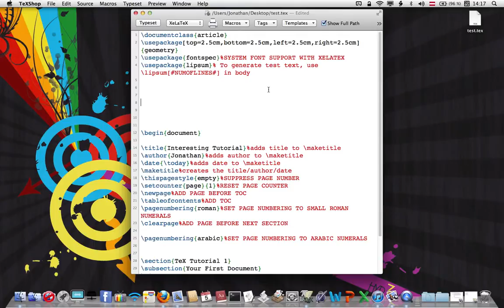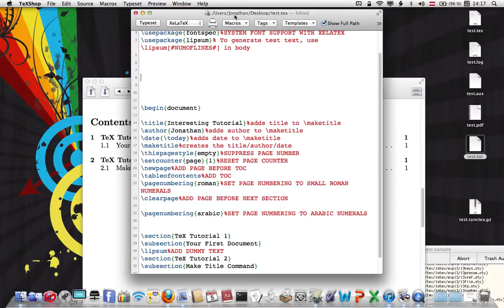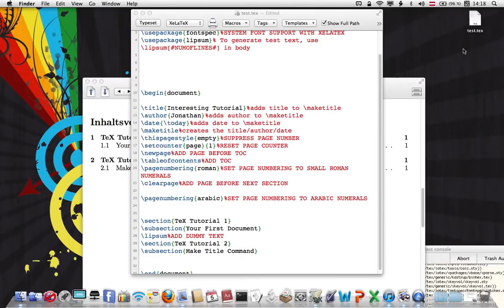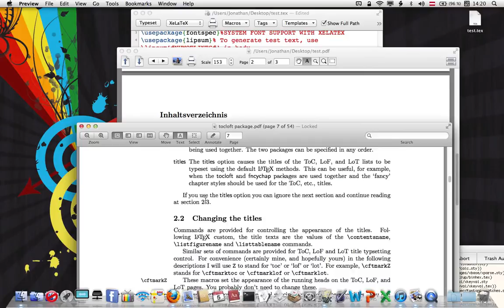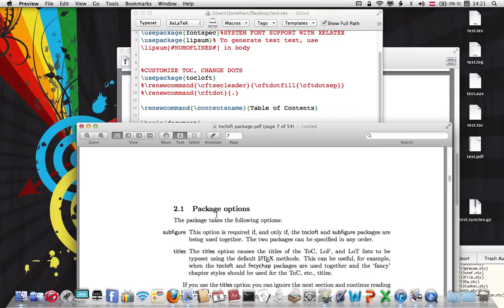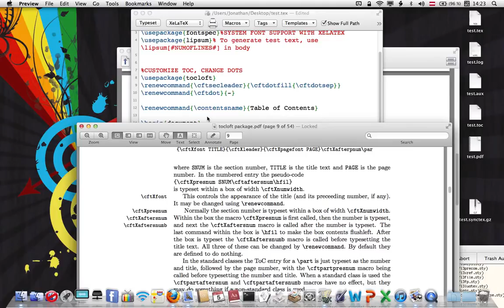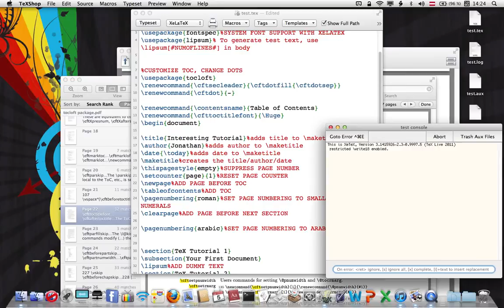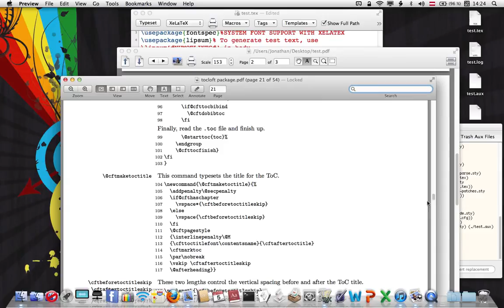TeX Tutorial 8: Customize Table of Contents & Renew Command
This video describes how you might customize the title or font of the Table of Contents via the tocloft package. It also describes switching languages with the polyglossia package. It is also serves as an introduction to the \renewcommand command.